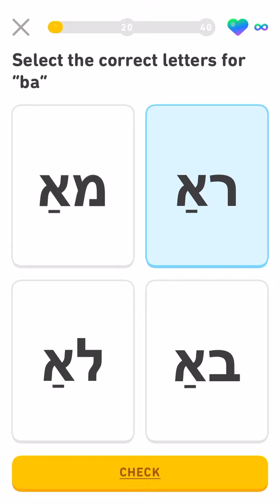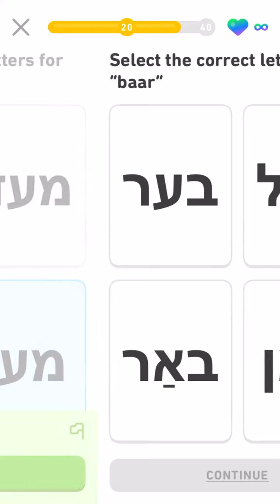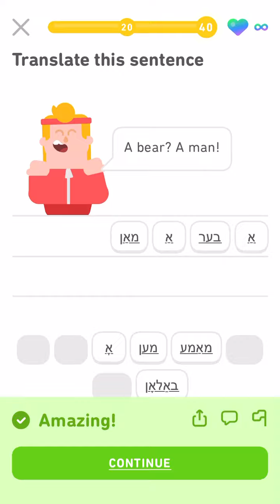Let’s learn Yiddish with Duolingo